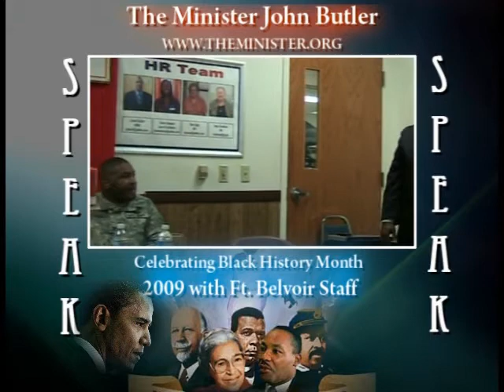Special Dedication to the U S troops from The Minister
Special Dedication to all of our U.S. troops from The Minister
by John Butler (videos)
3:17
This live "CAMEO" performance was by special request, and a special event for Black History Month 2009 with the staff of Ft. Belvoir. I dedicate this song especially to our U.S. Troops for maintaining such bravery.

Let us all continue to pray for all of our family members & friends in the military.

The song is one of my originals entitled: SPEAK and is featured on my "BETWEEN PHASES" Compact Disc for more information.

PLEASE pass this on to any troops that you may know.
PLEASE TELL THEM THAT I PERSONALLY SAID, THANK YOU!